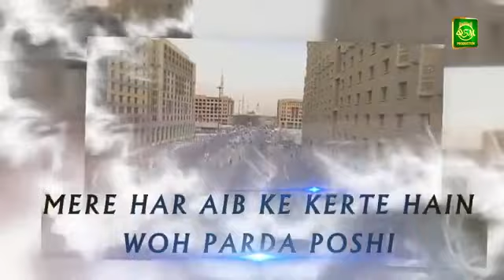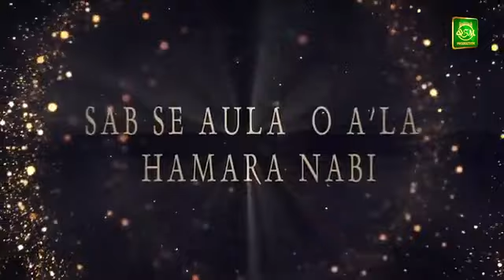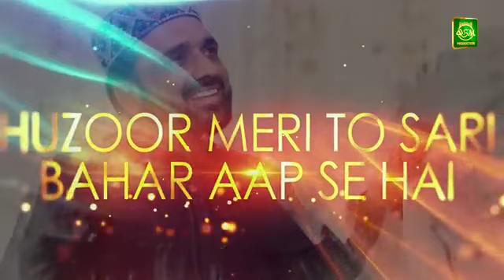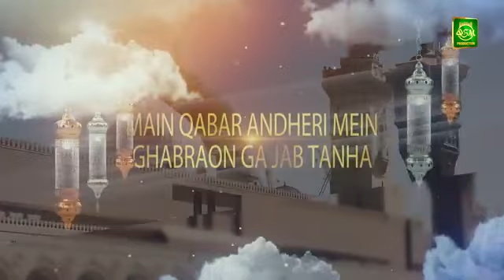on ka mangta hon ma mangta nahe hona date qari shahid mahmud!!!!